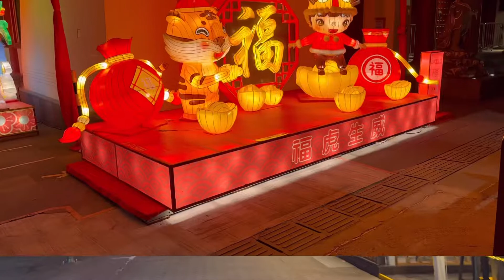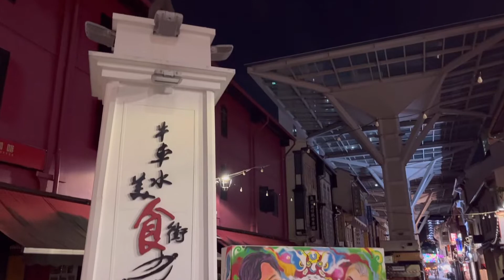Singapore Chinatown (牛车水) 2022 Chinese New Year Decoration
Video took around 9.30pm to 10.30pm around Chinatown Singapore.
Nearest MRT station: Chinatown MRT station (NEL)